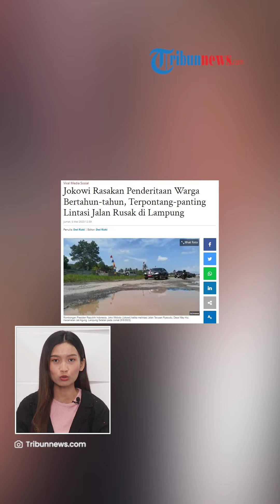Presiden Jokowi Rasakan PENDERITAAN Warga Lampung Lewati Jalan Rusak, Mobilnya 'Terpontang-panting'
TRIBUN-VIDEO.COM - Langkah Gubernur Lampung, Arinal Djunaidi untuk menyambut Presiden Jokowi dengan jalan mulus seakan pupus.

Pasalnya, Jokowi dan rombongan yang menaiki mobil terlihat terpontang-panting ketika melewati jalan yang rusak di Lampung.

Jalan yang berlubang parah itu diketahui tepatnya di Jalan Terusan Ryacudu Lampung.

Dilansir dari Wartakota pada Jumat (5/5/2023), terlihat kondisi Jalan Terusan Ryacudu yang terletak di Desa Way Hui, Kecamatan Jati Agung, Lampung selatan rusak parah.

Bahkan, mobil Kepresidenan yang ditumpangi oleh Jokowi sempat tersangkut.